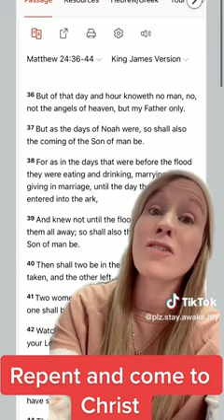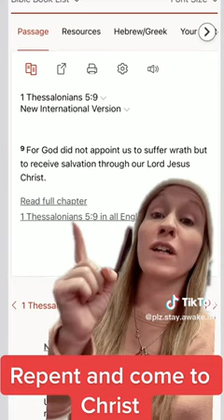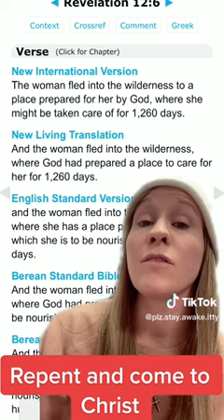I love her 😍